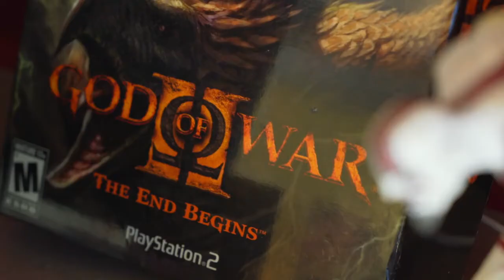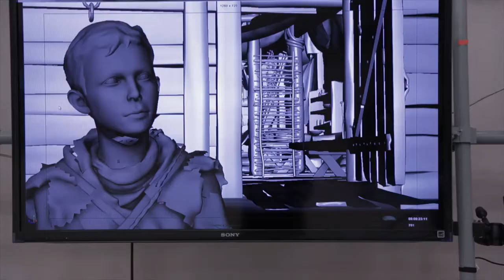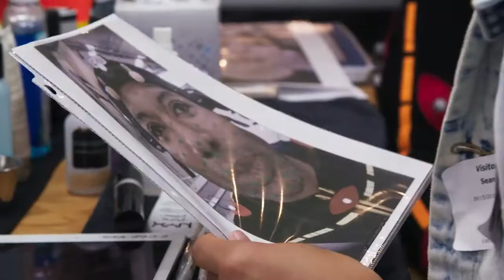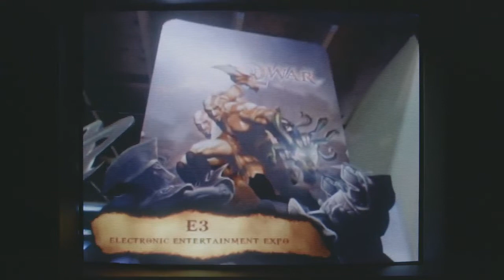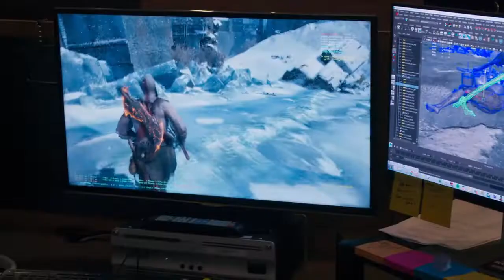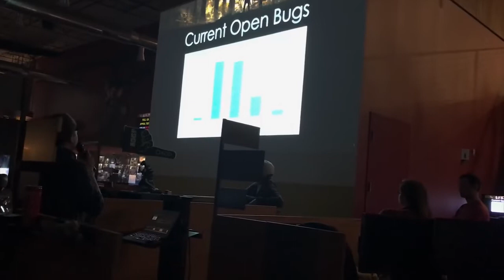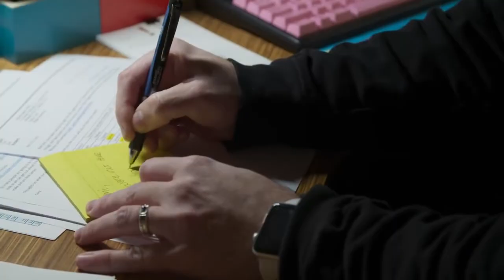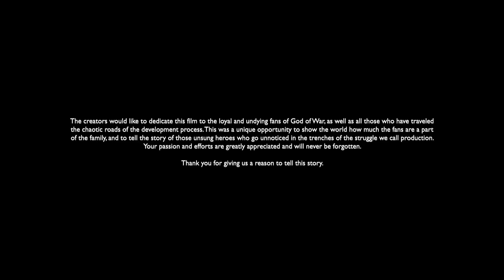God of War : Raising Kratos Making Of Documentary | غود اوف وور- اله الحرب - وثائقي صعود كراتوس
Raising Kratos documents the five-year, herculean effort to reinvent one of the greatest stories in gaming, God of War. Facing an unknown future, Santa Monica Studio took a massive risk, fundamentally changing their beloved franchise and re-establishing their rightful place in video.

ゴッド・オブ・ウォー：ドキュメンタリーのクラトスメイキングを育てる
ソニープレイステーションPS4プロ、PS5、Ps3
Goddo Obu u~ō: Dokyumentarī no kuratosumeikingu o sodateru sonīpureisutēshon PS 4 puro, PS 5, Ps 3
गॉड ऑफ़ वॉर: राइजिंग क्रेटोस मेकिंग ऑफ़ डॉक्यूमेंट्री सोनी प्लेस्टेशन
god of vor: raijing kretos meking of dokyoomentreeb sonee plesteshan
God of War: Raising Kratos Создание документального фильма Sony PlayStation
إله الحرب: رفع كراتوس صنع فيلم وثائقي من سوني بلاي ستيشن
God of War: Raising Kratos Sozdaniye dokumental'nogo fil'ma Sony PlayStation
ਰੱਬ ਦਾ ਯੁੱਧ: ਕਰੌਤੋਜ਼ ਬਣਾਉਣਾ ਦਸਤਾਵੇਜ਼ੀ ਸੋਨੀ ਪਲੇਅਸਟੇਸ਼ਨ ਦਾ ਬਣਾਉਣਾ
Raba dā yudha: Karautōza baṇā'uṇā dasatāvēzī sōnī palē'asaṭēśana dā baṇā'uṇā
God of War: Pagtaas ng Kratos Paggawa Ng Dokumentaryong Sony PlayStation
戰神：提高Kratos製作紀錄片Sony PlayStation的能力
Zhànshén: Tígāo Kratos zhìzuò jìlùpiàn Sony PlayStation de nénglì
God of War: Kratos erhöhen Making Of Dokumentarfilm Sony PlayStation
God of War: Kratosin kasvattaminen Dokumentti-Sony PlayStationin tekeminen
De bello Deum: semper in orationibus meis Resuscitantem Kratos tempus est sed sapien Sony De documentalium
भगवानको युद्ध: क्राटोस उठाउँदै दस्तावेजी सोनी प्लेस्टेशन बनाउने
Bhagavānakō yud'dha: Krāṭōsa uṭhā'um̐dai dastāvējī sōnī plēsṭēśana banā'unē
God of War: Raising Kratos Δημιουργία ντοκιμαντέρ Sony PlayStation
God of War: Raising Kratos Dimiourgía ntokimantér Sony PlayStation
전쟁의 신 : 다큐멘터리 소니 플레이 스테이션의 Kratos 만들기
jeonjaeng-ui sin : dakyumenteoli soni peullei seuteisyeon-ui Kratos mandeulgi
Xwedayê Warer: Bilindkirina Kratos Çêkirina Belgefîlma Sony PlayStation
காட் ஆஃப் வார்: ஆவணப்படம் சோனி பிளேஸ்டேஷனை உருவாக்குதல்
Kāṭ āḥp vār: Āvaṇappaṭam cōṉi piḷēsṭēṣaṉai uruvākkutal
God of War: การสร้าง Kratos จากสารคดี Sony PlayStation
Бог війни: Підняття Кратоса Створення документального фільму Sony PlayStation
Boh viyny: Pidnyattya Kratosa Stvorennya dokumentalʹnoho filʹmu Sony PlayStation
Соғыс құдайы: Sony PlayStation деректі фильмін құру
Soğıs qudayı: Sony PlayStation derekti fïlmin qurw
God of War: Kār s̄r̂āng Kratos cāk s̄ārkhdī Sony PlayStation